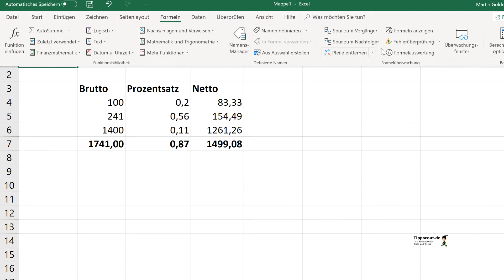Excel alle Formeln einer Tabelle anzeigen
In Excel können Sie alle Formeln in der Tabelle anzeigen lassen. Das ist zum Beispiel dann gut, wenn Sie in Excel Fehler suchen möchten. Hier die Anleitung.